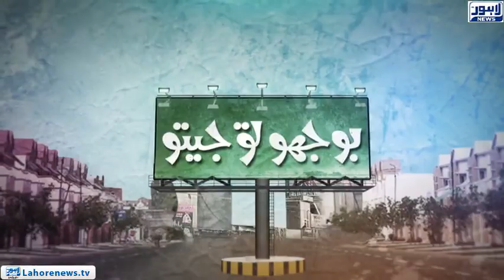Bhoojo To Jeeto (Amanah Mall) Episode 352 - Part 01